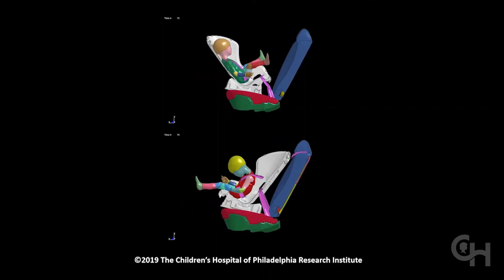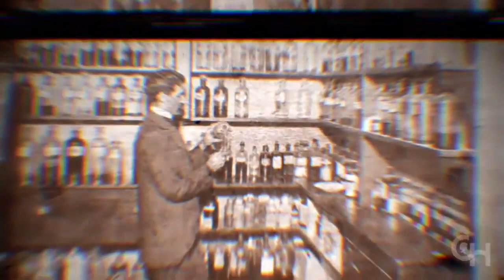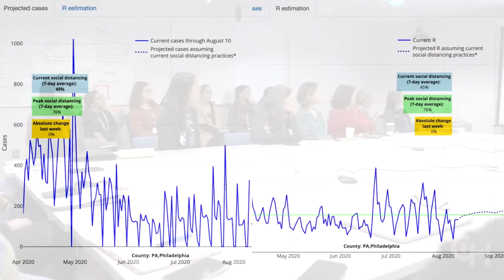Julie Uhrman, Angel City Football - Women to Watch Media® Interview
Julie Uhrman, Co-founder and president of Angel City Football, shared the story behind her title with us on March 13, 2024.

Julie is an American soccer executive and entrepreneur who is president of Angel City FC, a National Women's Soccer League team based in Los Angeles, California, that Uhrman also co-founded. She was previously an executive at Playboy Enterprises, Lionsgate Entertainment, IGN, and Vivendi Entertainment, and founded the former video game console company Ouya.

In 2020 Uhrman co-founded Angel City FC with venture capitalist Kara Nortman of Upfront Ventures, and actress Natalie Portman. The National Women's Soccer League (NWSL) club signed 21 sponsors and sold 14,300 season tickets before its first season of play, and attracted a $14 million investment round from numerous celebrities, including lead investor Alexis Ohanian. Nortman recruited Uhrman in 2019 from the pickup basketball league both women competed in and tasked her with building the team's business plan, despite Uhrman not previously knowing that the NWSL existed. The NWSL granted Uhrman's group an expansion team on July 21, 2020, for play in the 2022 NWSL season.

SUE SAYS

I sit down with Julie Uhrman, the President of Angel City Football to talk about women in sports, pay equity, the value of sports for young girls and her surprise when she found out she'd be working with Natalie Portman!